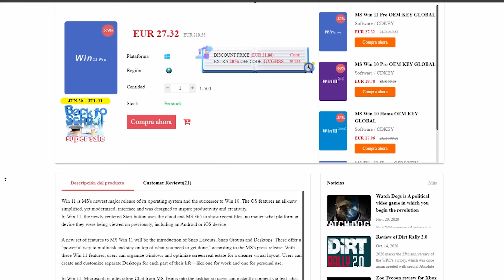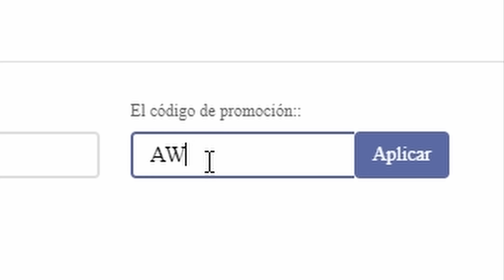TODOS Los Datos Sobre PS5 Pro Hasta Ahora...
Hoy hablamos sobre los rumores y toda la información alrededor de la PlayStation 5 Pro (PS5 Pro) y qué especificaciones y hardware tendrá. Merece la pena comprar una? Cuándo sale? Cuál es su fecha de lanzamiento...

✅ ENLACES DE INTERÉS:
MIS JUEGOS FAVORITOS: